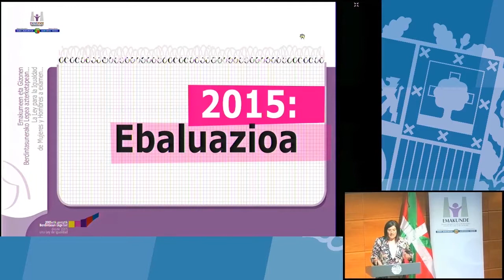Berdintasunerako Legearen ebaluaketa: Prozesua bera aberasgarria izan da